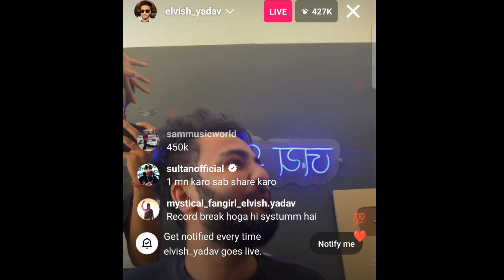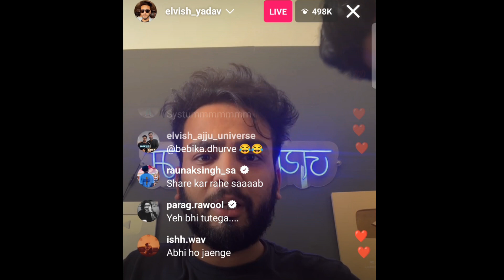BIGGBOSS ke baad ELVISH ne fhada INSTA LIVE ka SYSTUMM || DAILY VLOG 63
BIGGBOSS ke baad ELVISH ne fhada INSTA LIVE ka SYSTUMM || DAILY VLOG 62 || ‎@ElvishYadavVlogs

•Editing apps are Capcut and Canva.

•Facebook id is  Anirban Mahata.

Your quarries are vlog video,